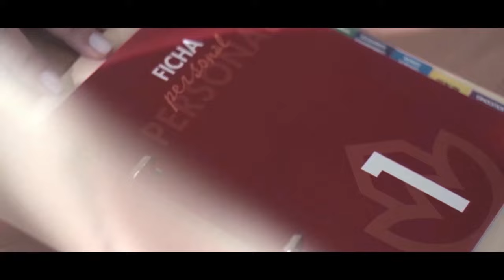🔴Jesús Á.Rojo🔴SEMANA NEGRA EN MONCLOA🔴 SÁNCHEZ ya no controla nada y le enseñan la puerta de salida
¡No te pierdas la semana negra en Moncloa con Jesús Á. Rojo en Distrito TV! Sánchez ya no controla nada y le enseñan la puerta de salida. ¡Sintoniza para enterarte de todos los detalles! 🔴🔥distritotv